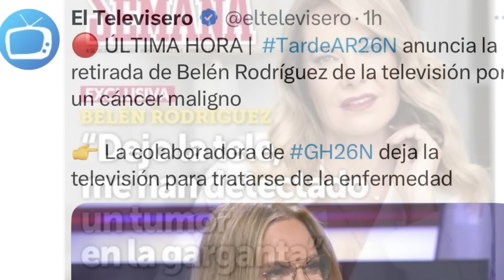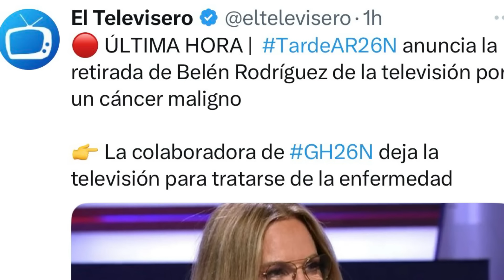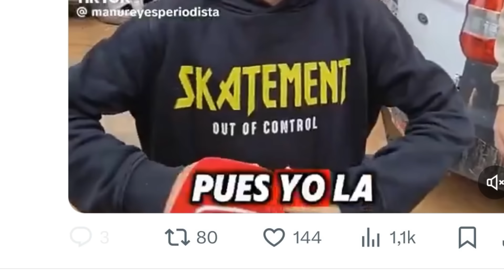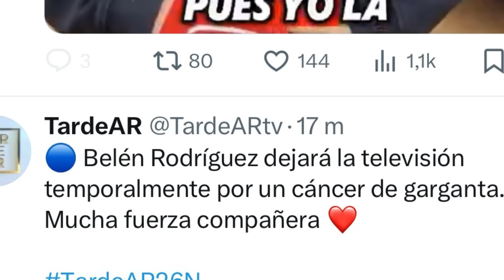TRÁGICO ANUNCIO DE CÁNCER POR BELÉN RO PARALIZA ANA ROSA QUINTANA DESDE TARDEAR EN TELECINCO